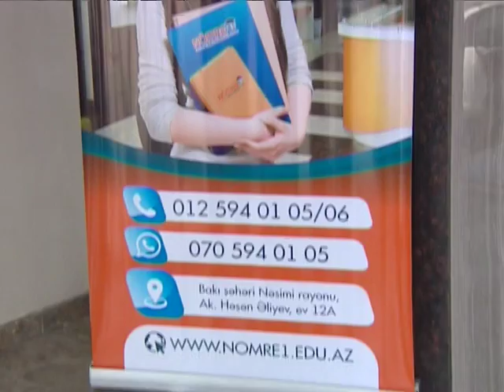reklam nomre 1 0103